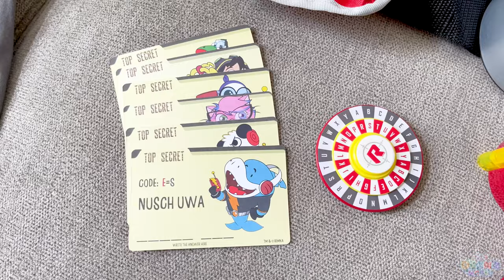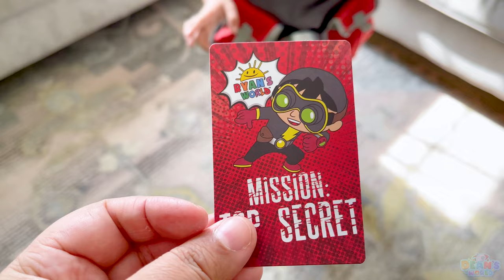Dean goes on a Super Spy Ryan Top Secret Mission!!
The toys in this video were given to us for free by Ryan's World.

Dean transforms into a Super Spy to solve the case of his missing toys! With help from Ryan and his Super Spy Gear, Dean enters the digital world to retrieve his toys from Pack Rat! This is a Top Secret Spy Mission you do not want to miss!!

Product Description
Super Spy Ryan Laser Gun & Belt Set

Ryan’s World Super Spy Belt (Amazon Exclusive) Super Spy Ryan is on a mission to maximize the fun! The brand-new Super Spy Belt is the ultimate accessory for Ryan’s World fans who want to be a secret agent just like Ryan. The wearable, light-up Spy Belt also includes a sound-making laser gun, mystery figures, and even more surprises. Available only on Amazon.com in the US.

• Based on Ryan’s World, one of the most popular kids YouTube channels on the planet
• Contains 2 Super Spy themed mystery figures, a spinner, a laser gun with lights and sounds, spy cards, and the light up spy belt.
• Ages 3+

Product Description
Ryan's World Teeny Treasure Chest

Good things may come in small packages, but even better things come in teeny packages! The flagship Ryan’s World treasure chest now has a glow-in-the-dark micro version. This all-new chest is compact and filled with glowing mystery surprises that Ryan’s World fans will love. Each chest includes 3 mystery micro figures, a spinner and a sticker, all at an affordable price.

• Glow-in the-dark Teeny Chest is exclusive to Target
• Includes 3 mystery micro figures, a spinner and a sticker
• Ages 3+

Product Description
Ryan's World Lunch Box Set

Ryan’s World toy review is the most popular kids and family YouTube channel on the planet with 30+ million video views and counting, so this lunch kit set is a must have for your Ryan fan! The lunch box has a large zip closure main compartment with plenty of room for sandwiches, drinks, snacks, and more. The lunch box is fully insulated with waterproof PEVA lining and has a padded carrying handle for comfort. Includes a 20oz aluminum water bottle with carabiner clip and an ice pack.

• Features Ryan as the Red Titan
• Lunch box measures 8.5” x 8.5” x 3.5”
• 20 oz aluminum water bottle w/carabiner clip
• 5.5”x 4” ice pack w/print
• Zip closure and padded carrying handle
• Insulated w/ PEVA lining